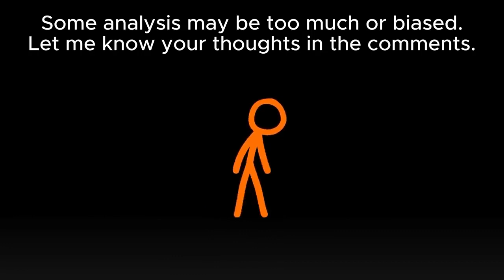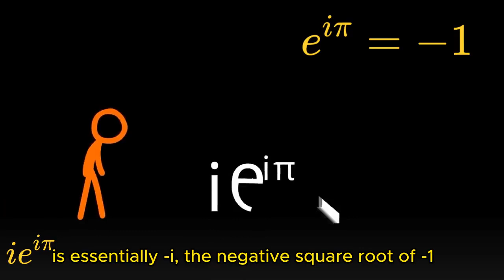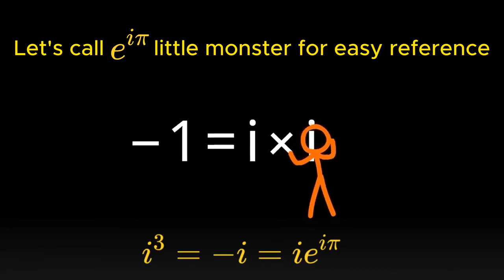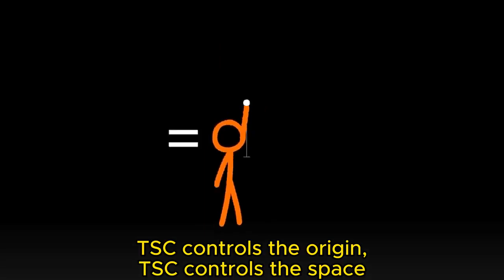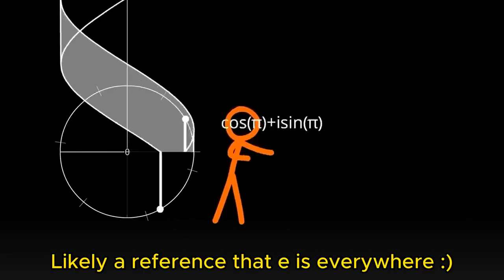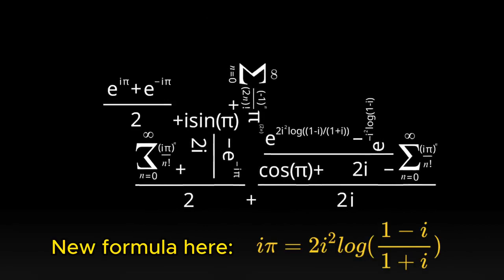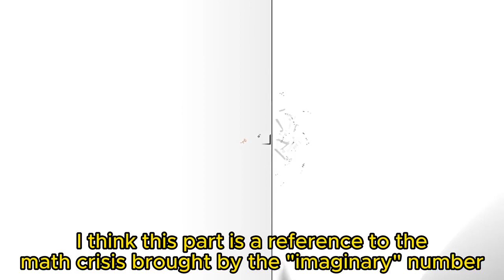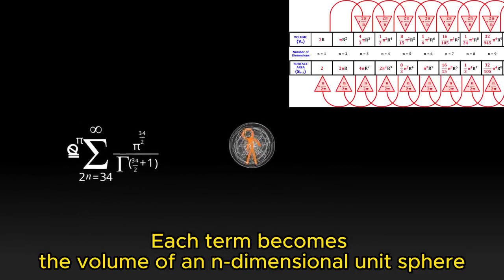Complete Mathematical References From Animation vs Math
This video is from the channel Alan Becker. The animations his team makes are phenomenal and I am simply doing an analysis (more generally a criticism and review) on it.

Please watch their original video first before commenting that I didn’t make this :)

Original Video:

 • Animation vs. Math